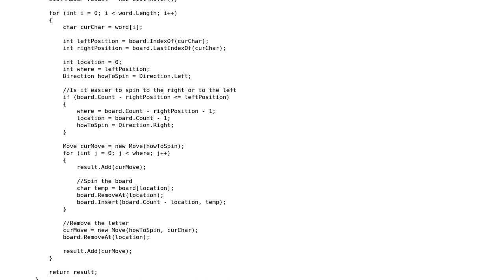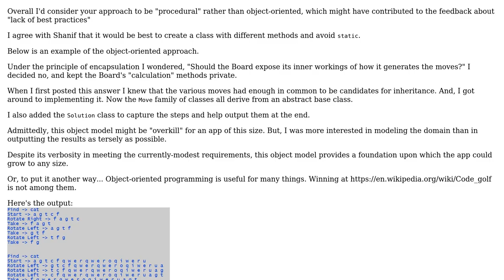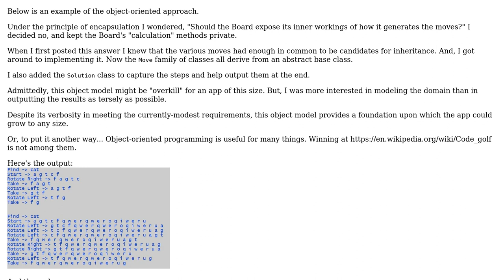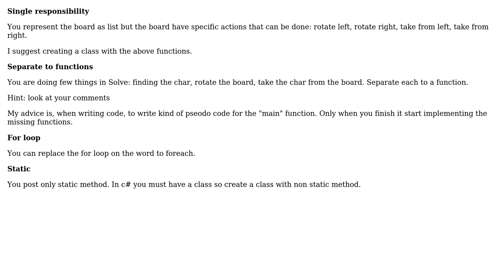Board Rotation Problem - Best Practices (2 Solutions!!)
Board Rotation Problem - Best Practices

With thanks & praise to God, and with thanks to the many people who have made this project possible! | Content (except music & images) licensed under CC BY-SA | Music | Images & others | With thanks to user shanif user Peter Chikov user Aron and the Stack Exchange Network Trademarks are property of their respective owners. You are responsible for your own actions.